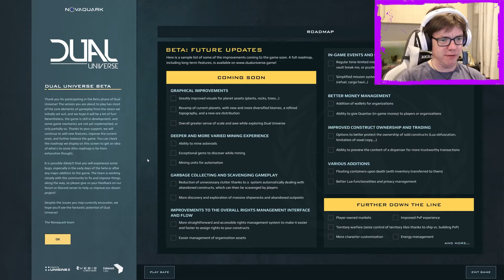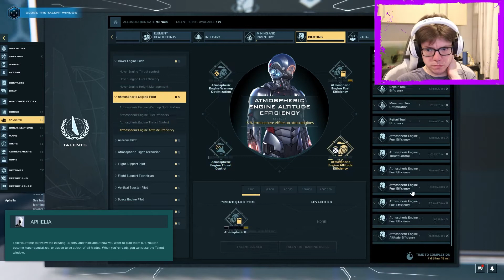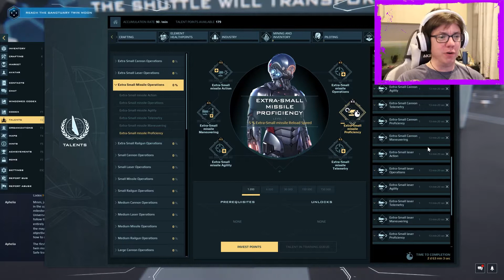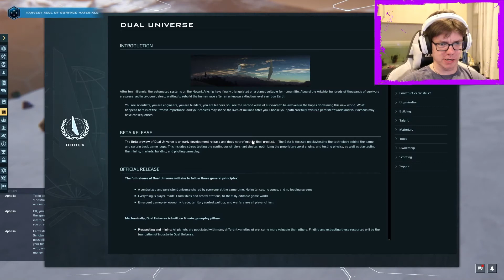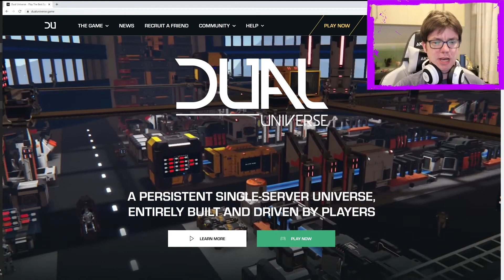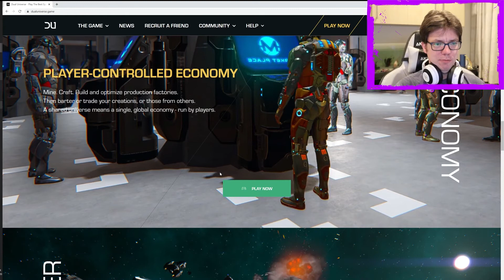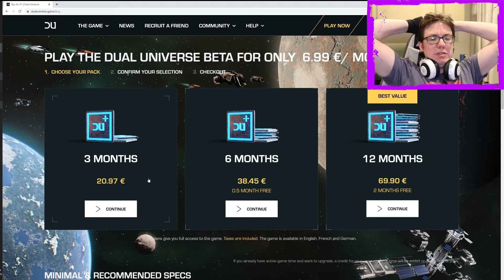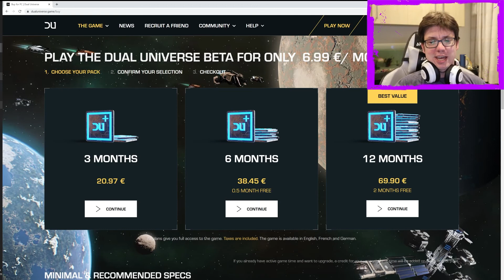Dual Universe - First Person Eve Online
It is working from the same playbook as Eve Online and I love it.